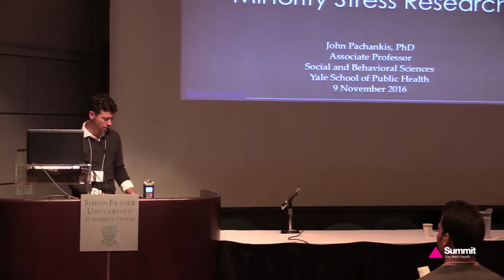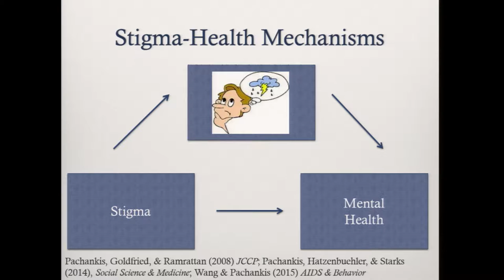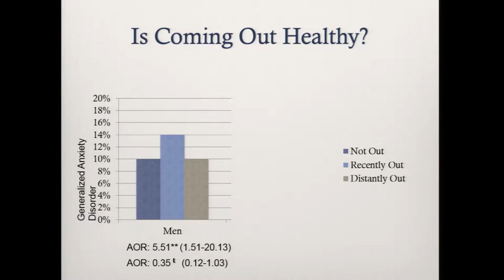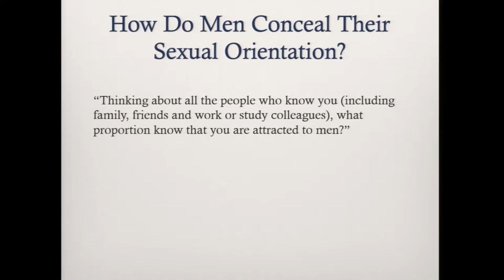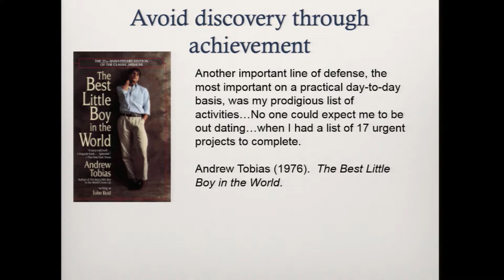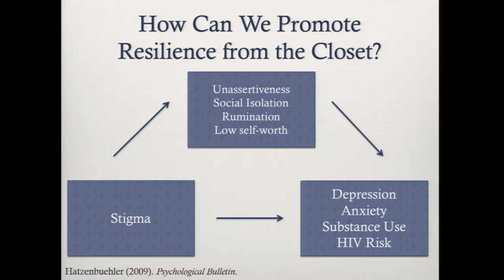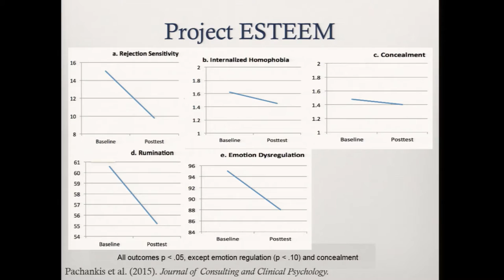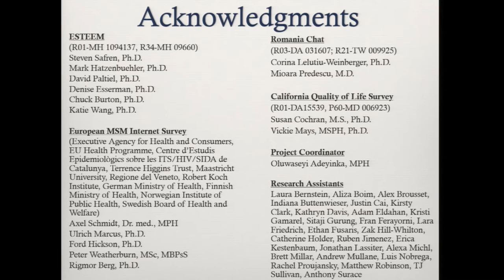Summit Keynote: John Pachankis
Promoting Resilience from The Closet Through Minority Stress Research